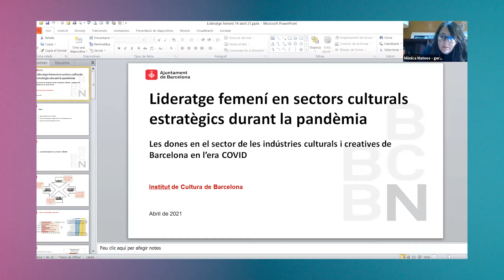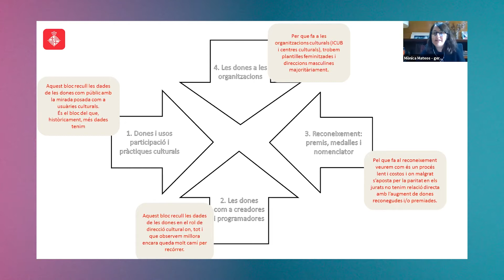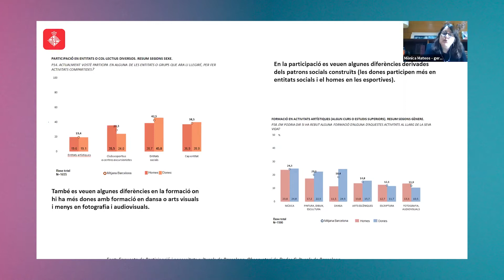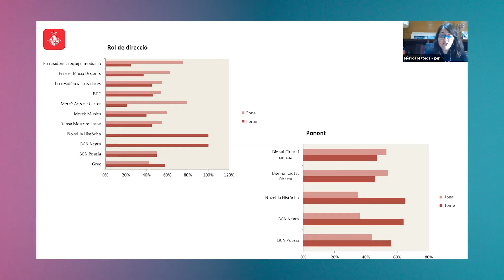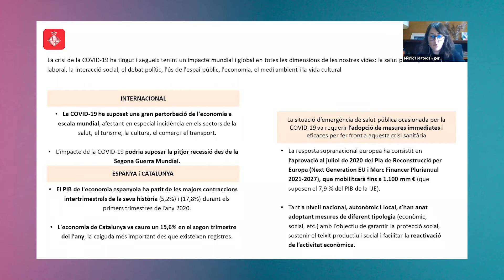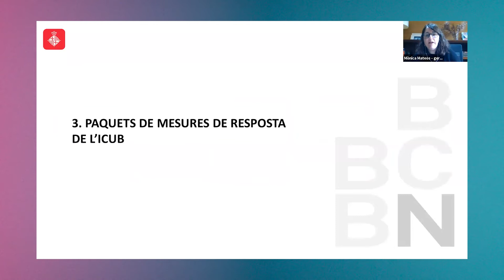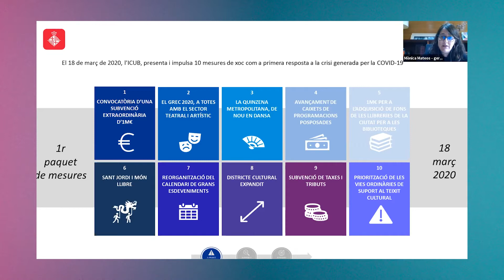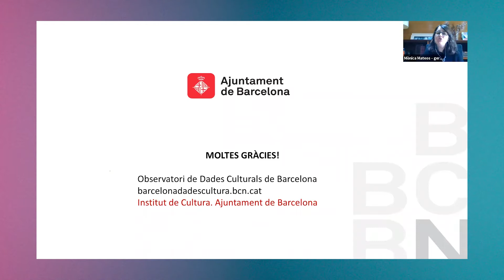Jornada virtual: 'Les dones al sector de les indústries culturals a BCN en l'era de la Covid-19'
Per conèixer els reptes i les oportunitats de les empreses liderades per dones en sectors estratègics durant la pandèmia, Barcelona Activa organitza un cicle de 6 jornades virtuals, sota el títol 'Lideratge femení en sectors estratègics durant la pandèmia'.

Els sectors que s'analitzen són: Comerç (03/02/2021); Turisme (17/02/2021); Economia digital i tecnologia (03/03/2021); Cures i serveis a les persones (17/03/2021); Industries culturals i creatives (14/04/2021) i Salut i alimentació (21/04/2021).